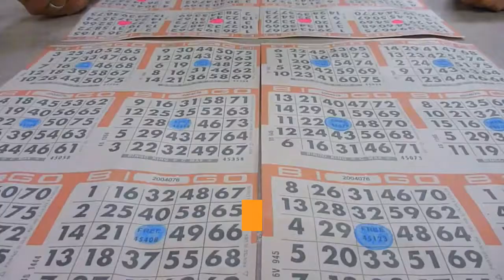Fairness and transparency blockchain technology in lotteries